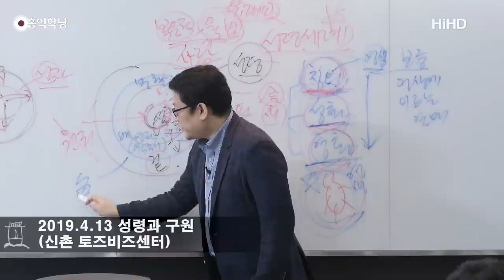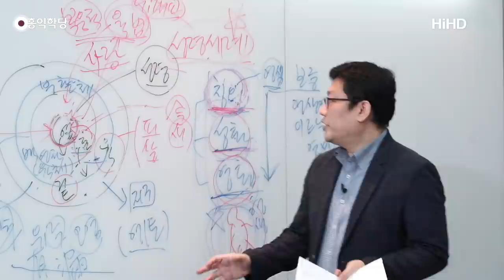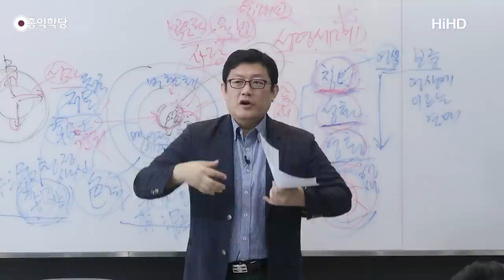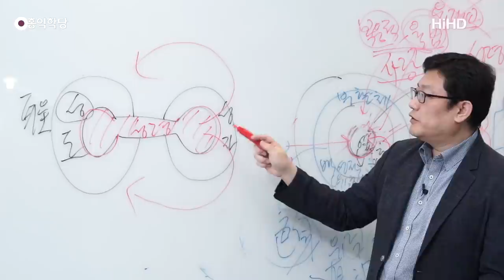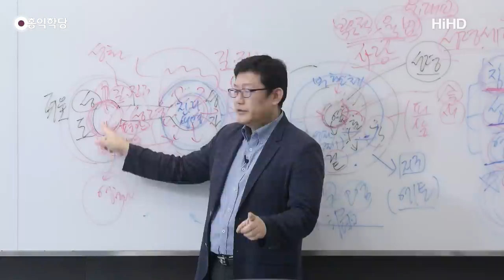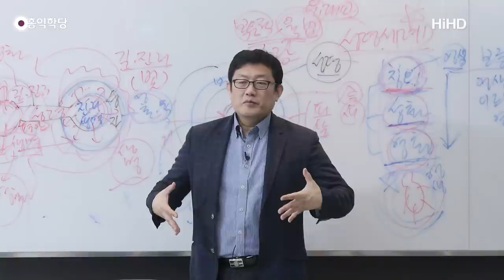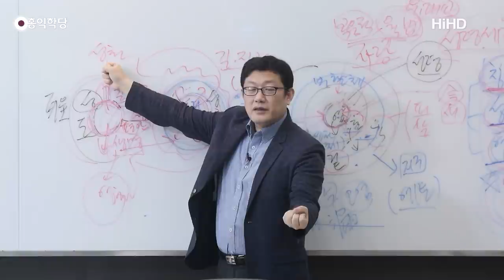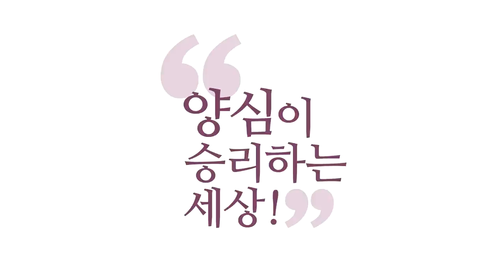[홍익학당] 윤홍식의 성령과 구원 강의 32강 : 성령을 통해 '영적인 몸'을 덧입어라!